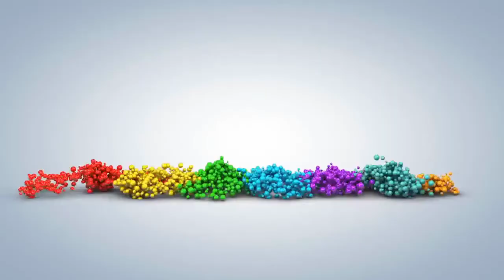[FULL HD]GỌI ĐÔNG VỀ HOANG KHANH LINH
ĐÔNG VỀ.
Đông đã thật về trên phố
Heo may lạnh buốt bờ vai
Song thưa bơ vơ chiếc bóng
Sầu giăng nhung nhớ u hoài.
Phố xa ánh đèn mờ nhạt
Hương nồng hoa sữa bay bay
Gió đông đã về xao xác
Sắt se trên môi ai cười.
Chắc ai kia không còn nhớ
Bàn tay từng nắm bàn tay
Trong cơn mưa chiều lạnh lẽo
Buồn hiu hắt... trên mi gầy...
Thương người đi trong rét mướt
Còn đâu nồng ấm tình si
Nụ hôn vội vàng thuở trước
Sao giờ lòng vẫn khắc ghi.
Tháng năm tựa như con nước
Vô tình trôi mãi trôi đi
Mà sao ta ôm nguyện ước
Vẹn nguyên… tình ấy… ôm ghì.
HKL.